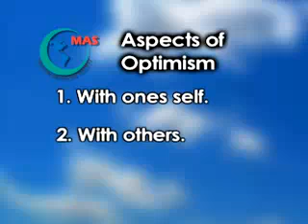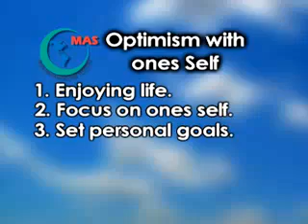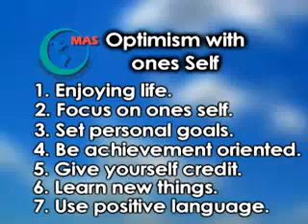In the Shade of Ramadan (Season1) - 24 - Optimism (Part I) The Self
Dr. Imad Bayoun